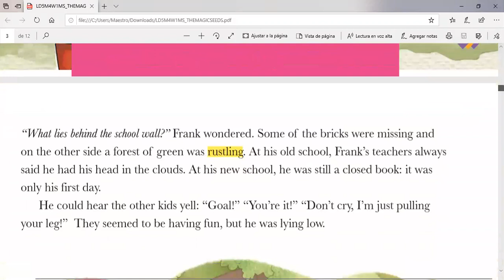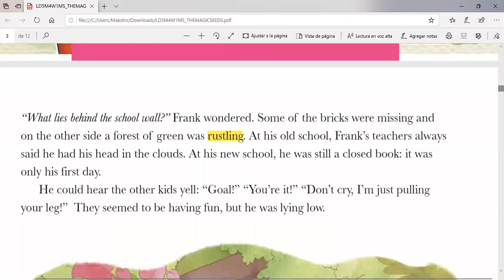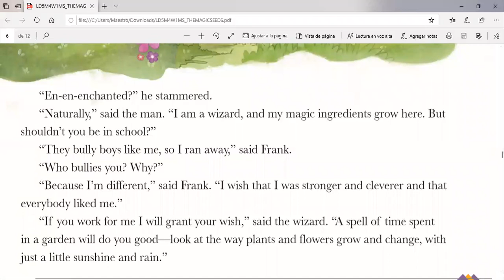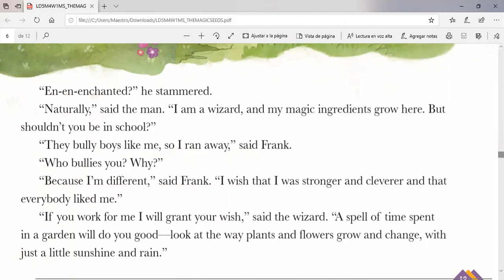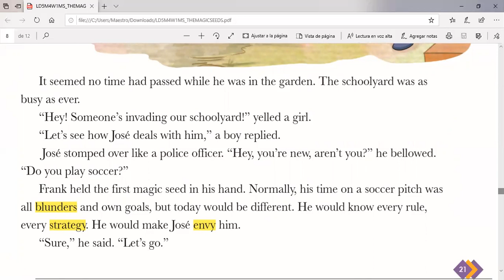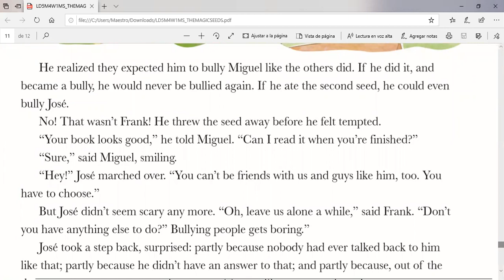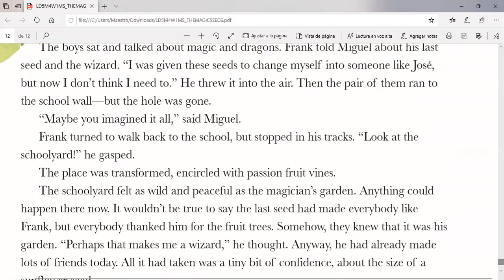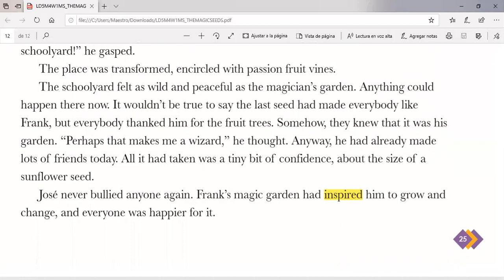The Magic Seeds